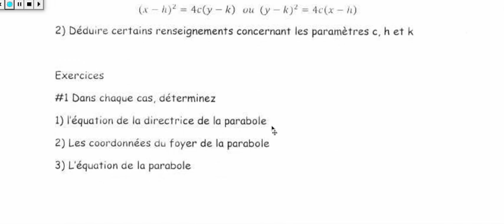cours 7 coniques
L'équation de la parabole